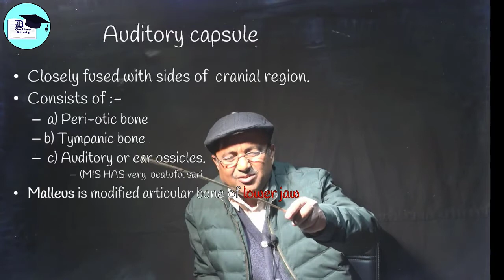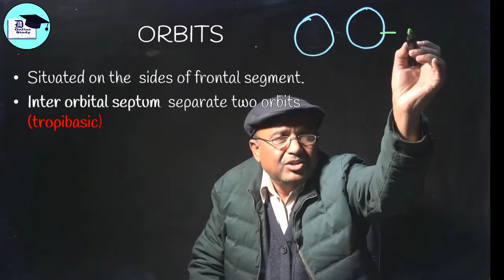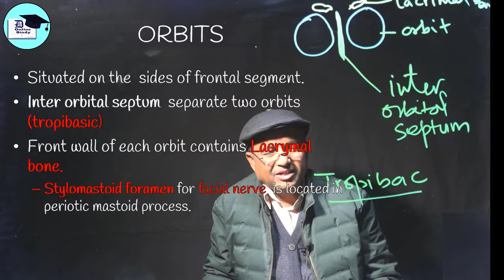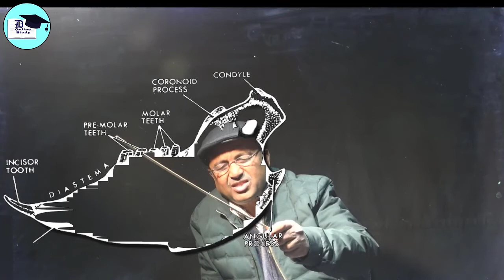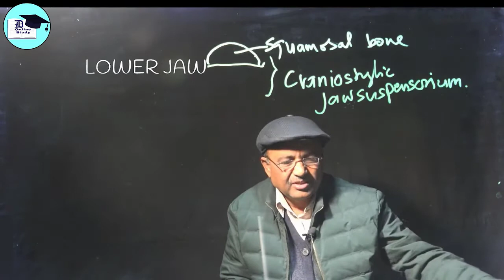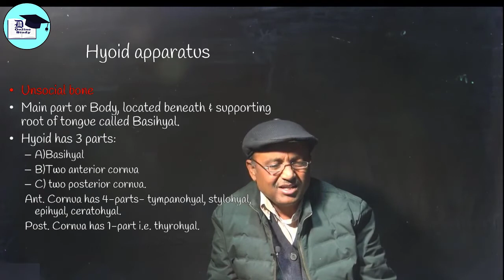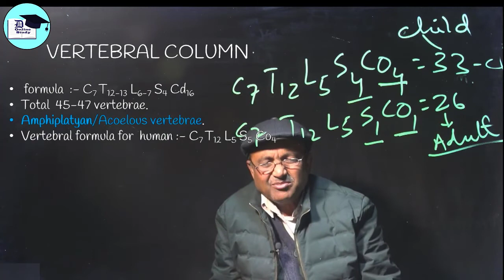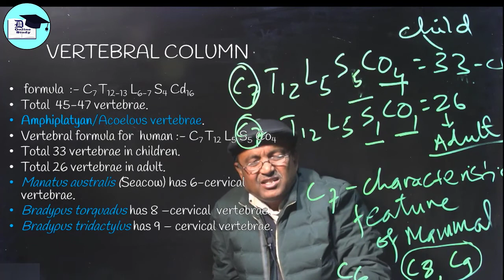Biology For Common Medical Examination (CEE) || Chapter : Rabbit Bone || Part 3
Also, you can give live exam and enroll in a online course.

Join our Facebook group for daily class routine for live free class as well as Question & Answer Discussion for Teachers & Students: